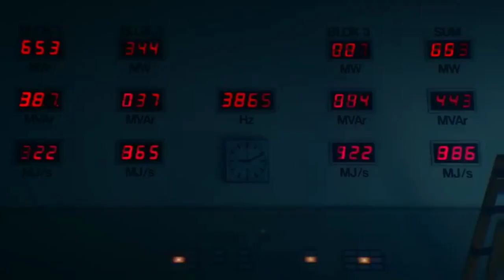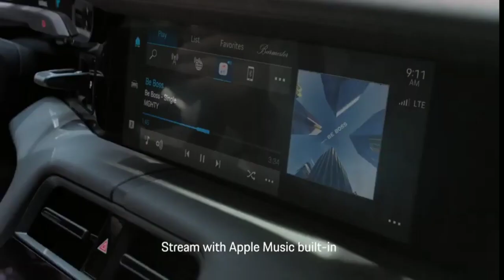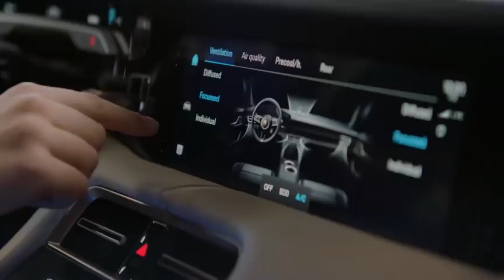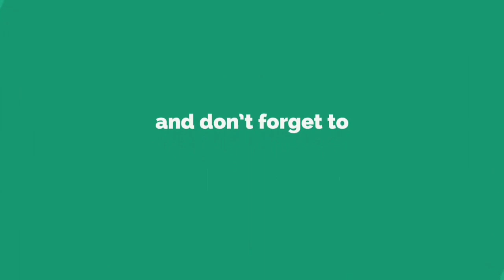Upcoming Hindustaan Motor's Contessa EV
Video description

Please stay back home🏡 and help us all fight against Covid-19 🙏 .

Mightyseed Designs’ Contessa EV concept Car.

In the minds of Indian automotive enthusiasts, the Hindustan Contessa sedan occupies a special place. It is no “Indian muscle car” by any means or even the best product of its time. However, for the millennials, the Contessa has a strong nostalgia element associated with it. Many are in the lookout for the ‘boss car’ of their childhood on the used-car market but decent examples can only be found when the stars align.

Based on the Vauxhall Victor FE, Hindustan Motors (HM) sold the Contessa as a premium made-in-India offering alongside the Ambassador. Production started in 1984 and continued for 18 years from then. Over this span, the car received a range of petrol and diesel motors from Isuzu.

Cochin-based product design firm, Mightyseed Designs has reimagined the iconic Hindustan Contessa in an EV avatar. Had it not been for the badging, it would have been tough to link its design with HM or the real Contessa. Still, Mightyseed Designs states that this is an invitation for Hindustan Motors to make a grand comeback.

As you can observe, the design philosophy makes a completely different approach from the original rigid lines. The rectangular front fascia, a tasteful throwback that blends flawlessly with the coupe silhouette, presents the ‘HM’ logo in the best modern way we have ever seen. Though its design inspiration came from a boxy sedan, Mightyseed Designs’ Contessa EV is essentially a three-door grand tourer.

With subtle strokes, the Contessa EV intertwines elegance with strengthening presence. Being a concept, there was no limit to the team’s imagination — as evident from the strand-like tyre walls, sharp ridges at the front, absence of physical door handles and the narrow camera sticks in place of ORVMs (a tricky design to pass various safety regulations). The car’s long wheelbase ensures good cabin space and easy ingress to the rear (for a four-seater GT) albeit without an extra door.

Unlike the growing fashion among premium EVs, the Mightyseed Contessa EV does not sport hub-mounted or coaxial motors in line with its large 10-spoke wheels. It rides significantly close to the ground without looking odd. LED taillamp bars have become a trend in the global automotive industry and the same has been applied here. Mixed with the sloping roofline, the rear profile appears to carry some Porsche Taycan influence.

Mightyseed Designs has done a brilliant job at creating a stylish GT. One might find it difficult to imagine a grand tourer out of a Contessa but many are eagerly looking forward to the name’s reintroduction in any format.

Source :-